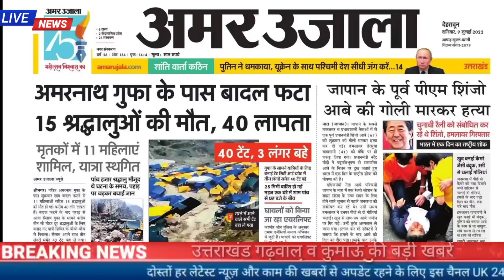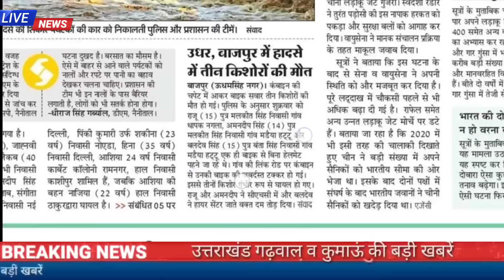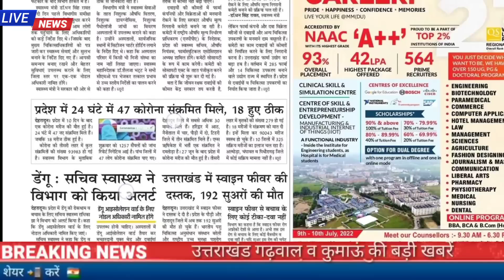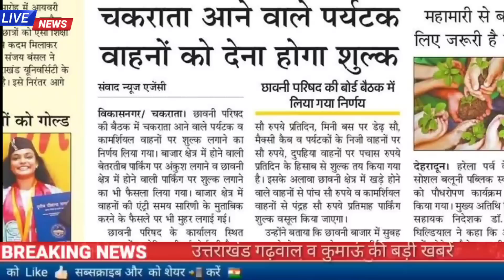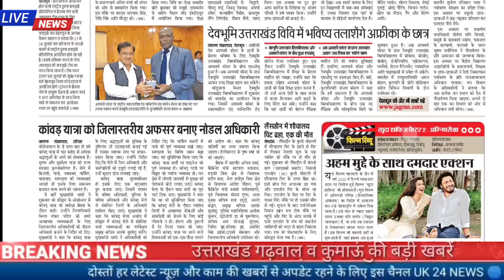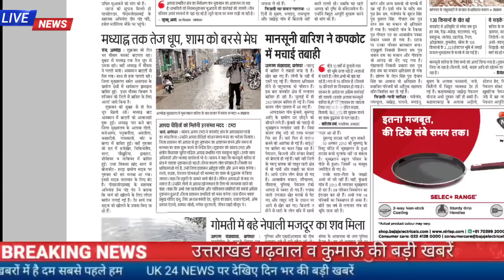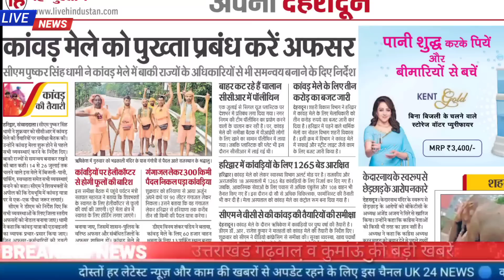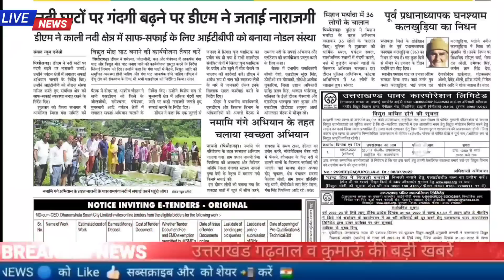9 जुलाई उत्तराखंड समाचार, आज भारी बारिश का रेड अलर्ट स्कूल बंद, UKPSC, कार बही 9 की मौत, जॉब अलर्ट